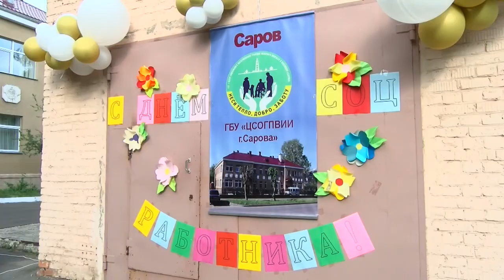День социального работника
Ежегодно 8 июня свой профессиональный праздник отмечают работники сферы социальной защиты населения.